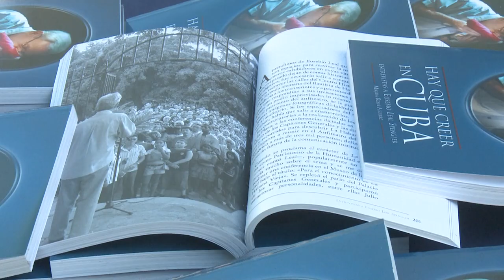Rememoran en Bayamo primera entonación publica del Himno de Bayamo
Hoy en Bayamo tuvo lugar una gala artística en homenaje al aniversario 154 de la primera interpretación pública del Himno patrio y al día de la cultura cubana.  Al acto asistieron bayameses, creadores de todas  las artes así como dirigentes políticos, gubernamentales y del sector cultural en la provincia suroriental de Granma.